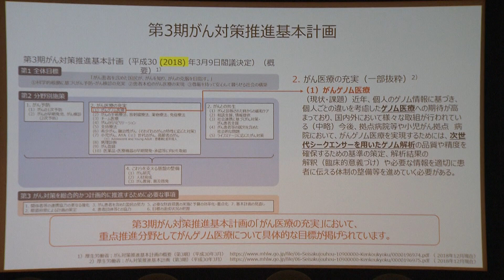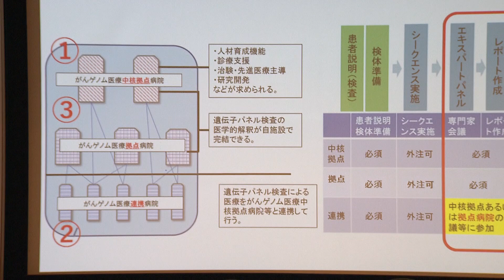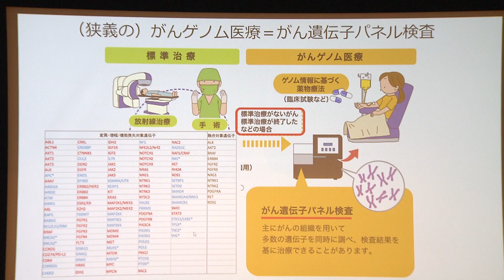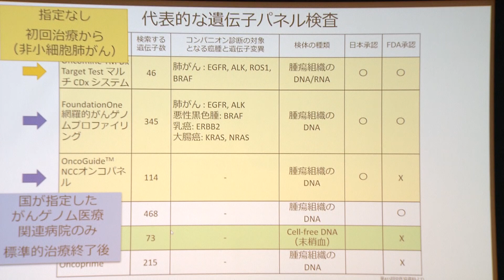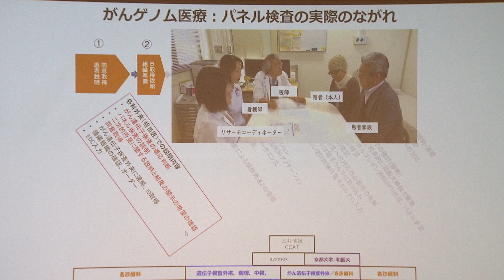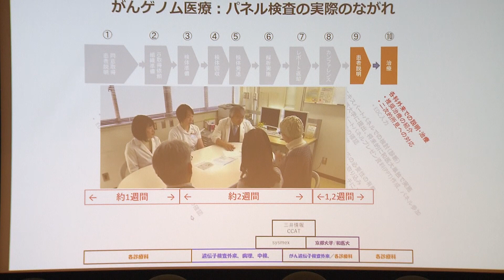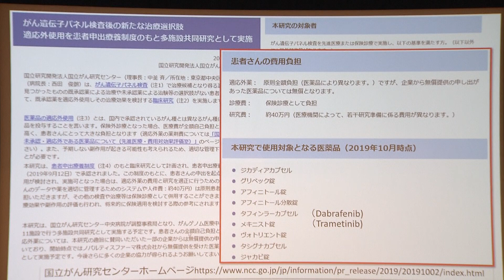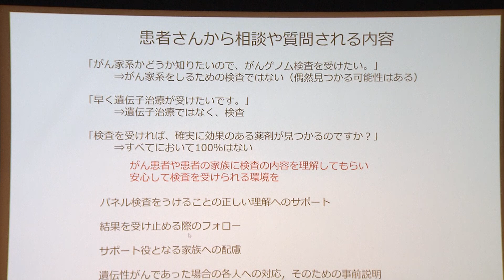【ちゃやまちキャンサーフォーラム2019】今、受けられるがんゲノム医療、どこで？どうやって？～山本 信之医師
2019年11月2日(土)開催
MBS×CNJ Jump Over Cancer
ちゃやまちキャンサーフォーラム2019
~「知る」「学ぶ」「集う」わかる！がん情報~

セミナーA
始動!!「ゲノム医療元年」〜今、最も知っておきたい”がん”のこと〜
タイトル：今、受けられるがんゲノム医療、どこで？どうやって？
講　師：
山本 信之医師
和歌山県立医科大学内科学
第三講座（呼吸器内科・腫瘍内科教授）

共　催：
株式会社 毎日放送

協賛：
日本イーライリリー株式会社